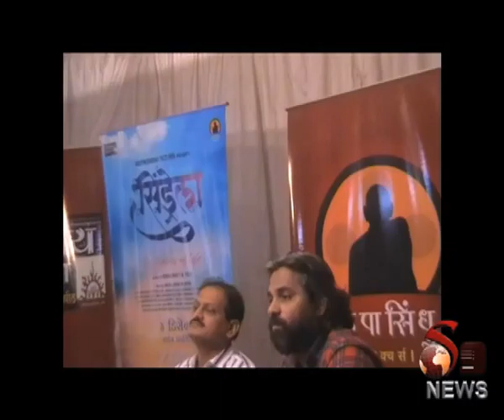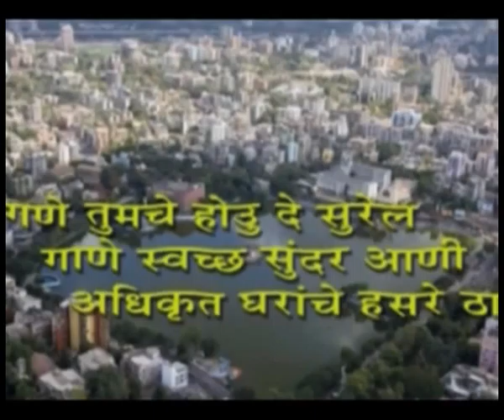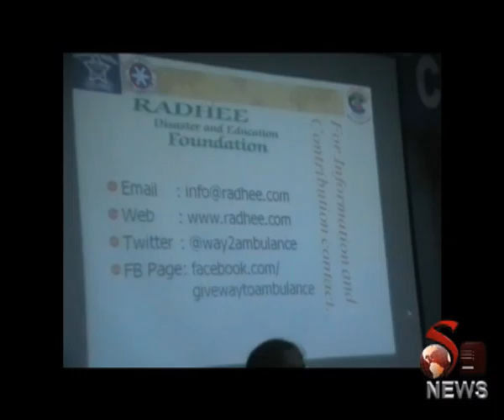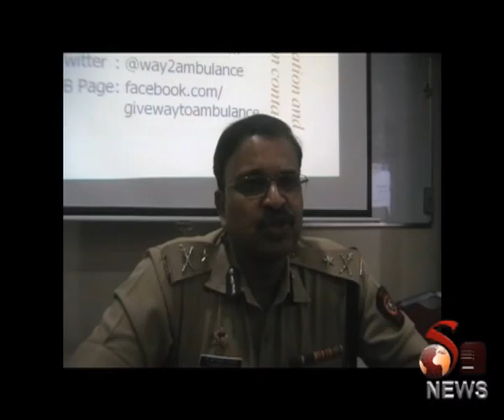S9 news 16 dec 2015